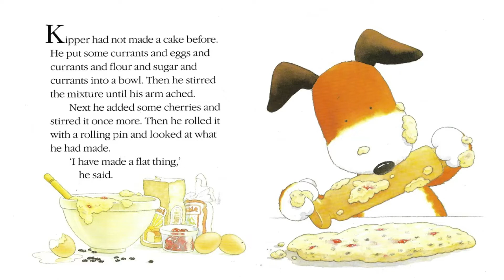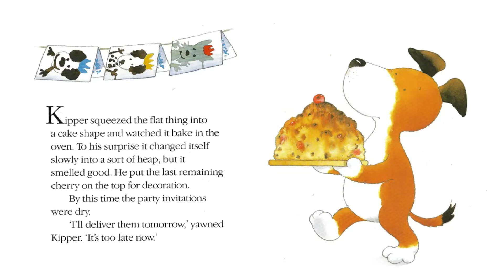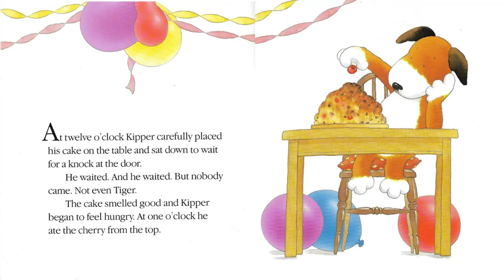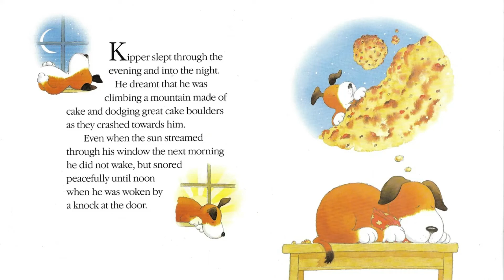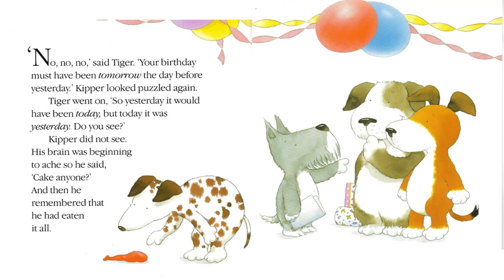Kipper's Birthday by Mick Inkpen